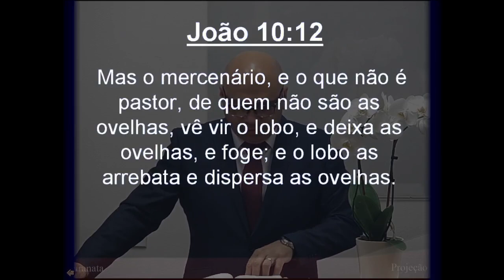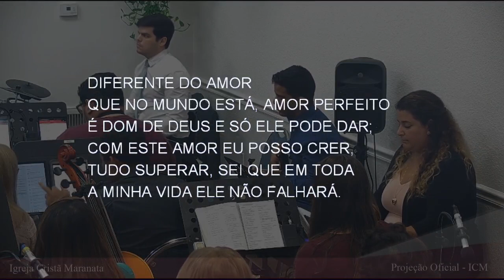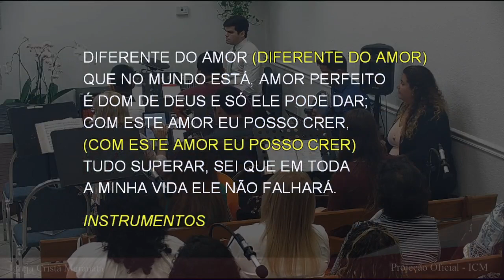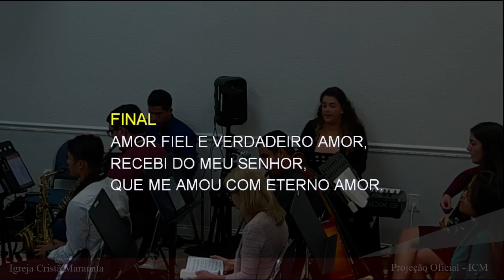Saturday Service (2023-05-20) Maranatha (Pompano Beach, Florida)